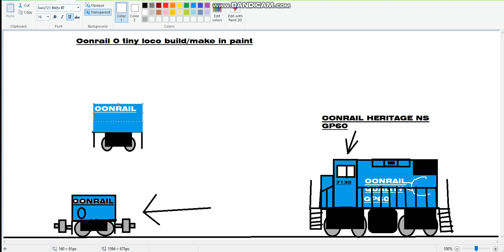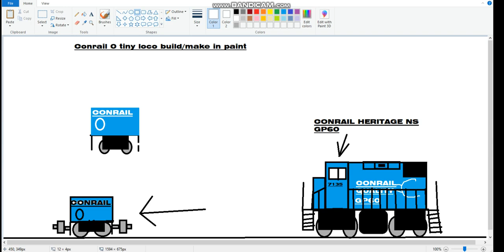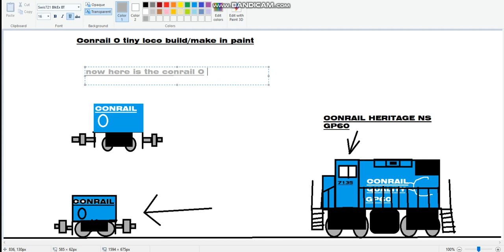CONRAIL 0 building in paint tutorial and a conrail heritage ns gp60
conrail 0 is a tiny locomotive i just found that in youtube here is the